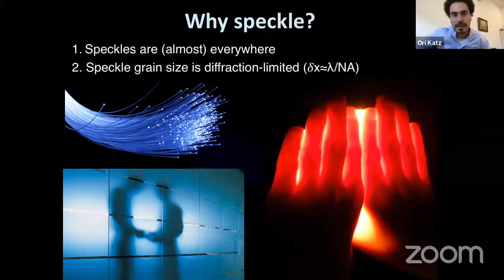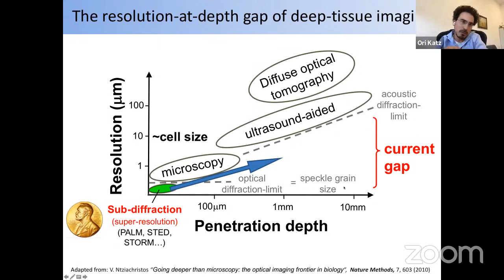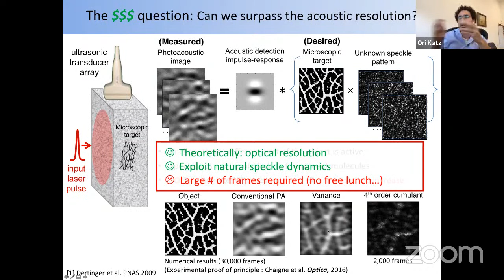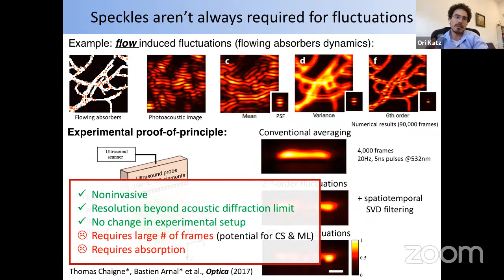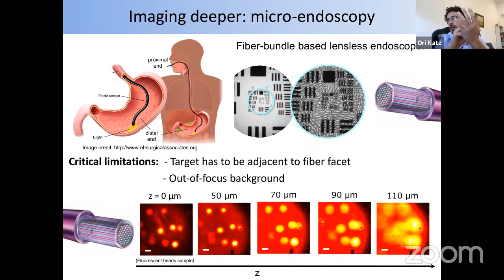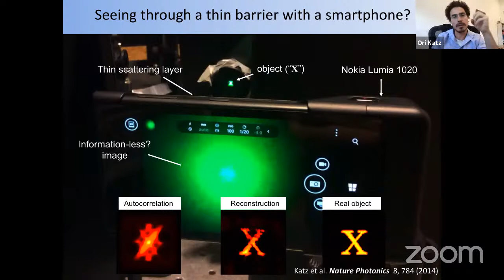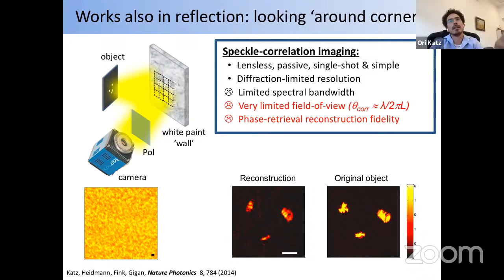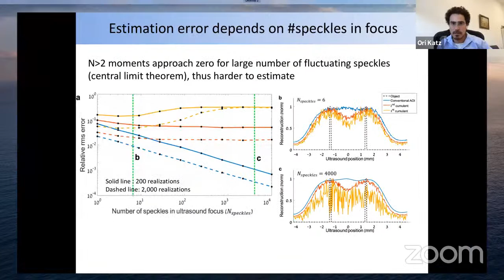SPACE Webinar Series: Prof. Ori Katz, Hebrew University of Jerusalem